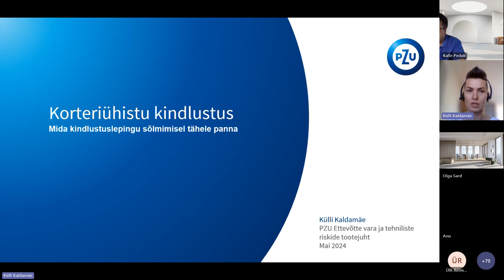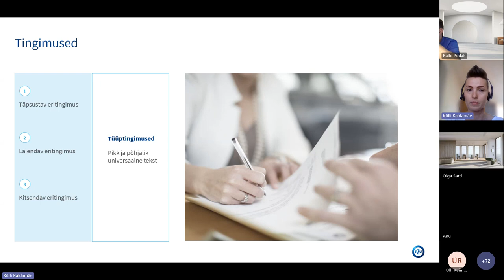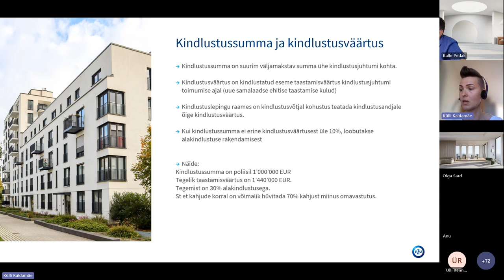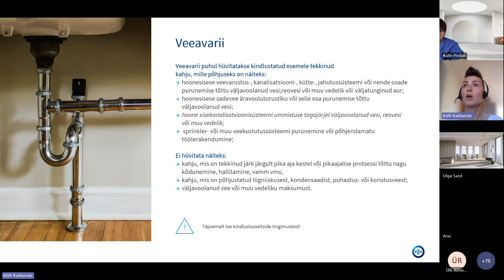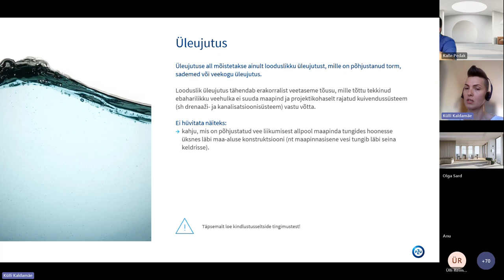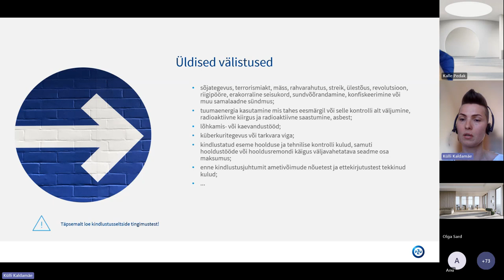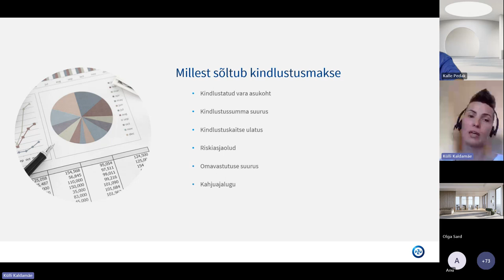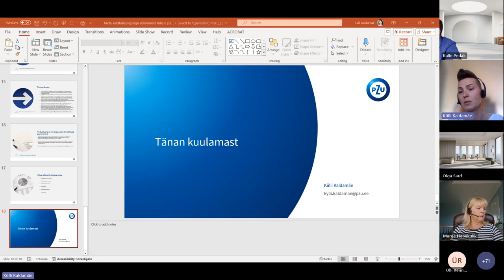Infopäev 22. mail 2024: Mida kindlustuslepingu sõlmimisel tähele panna?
Eesti Kindlustusseltside Liidu infopäev „Kuidas ennetada tulekahju ja targalt kindlustada?“ korteriomanikele ja korteriühistutele
22. mai 2024

Teema: Mida kindlustuslepingu sõlmimisel tähele panna?
Esineja: Külli Kaldamäe, PZU Kindlustus

Infopäeva teemad:
• Tuleõnnetuste põhjustest, tuleohutusnõuetest ja tuleleviku takistamisest räägivad Päästeameti eksperdid
• Korterelamute ümberehitusega seotud küsimusi selgitab Tallinna Linnaplaneerimise Ameti peaspetsialist
• Elektri- ja gaasiga seotud ohte selgitavad Tarbijakaitse- ja Tehnilise Järelevalve Ameti eksperdid
• Kuidas korterelamut targalt kindlustada, selgitavad PZU ja Swedbanki asjatundjad
• Mida teha, kui kindlustusandjaga tekib vaidlus, räägib kindlustusseltside liidu lepitaja